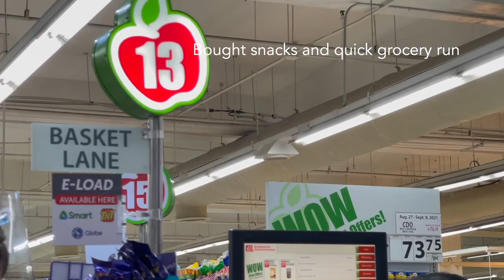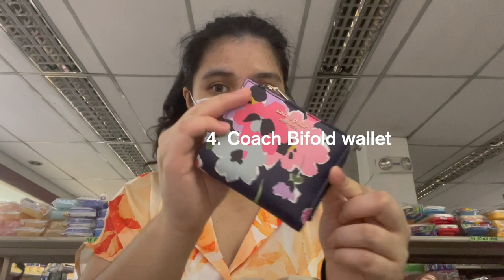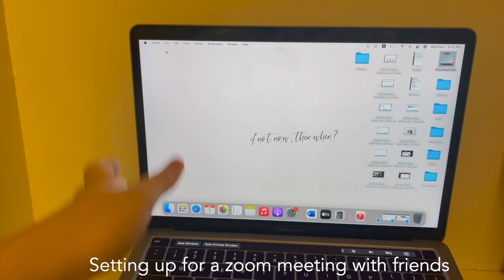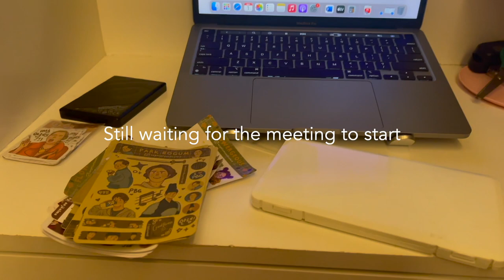August Favorites / A day in my life working offline and online | MONTHLY FAVORITES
First day of September with my August favorites! Though I tried to make this video a little different from monthly favorites sit down videos. Hope you guys enjoy it!

CAMERA & EQUIPMENT
- GoProHero 9
- Joby Gorillapod 3k Kit
- Ulanzi Tripod